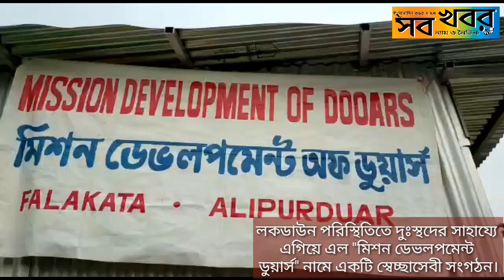লকডাউন পরিস্থিতিতে দুঃস্থদের সাহায্যে এগিয়ে এল "মিশন ডেভলপমেন্ট ডুয়ার্স" স্বেচ্ছাসেবী সংগঠন।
লকডাউন পরিস্থিতিতে দুঃস্থদের সাহায্যে এগিয়ে এল "মিশন ডেভলপমেন্ট ডুয়ার্স" নামে একটি স্বেচ্ছাসেবী সংগঠন।